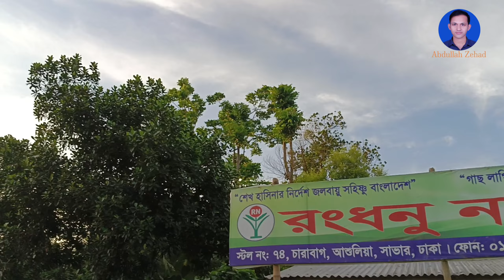Colorful Flower 🌺 With Birds Natural Singing Sound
@Natural View